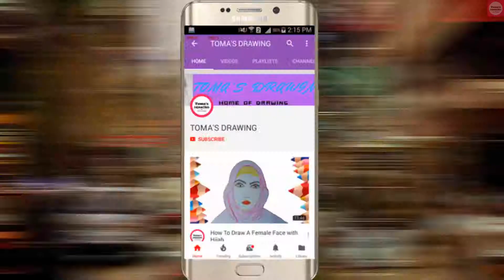How to Draw Beautiful Scenery with Dimond Color pencil | Toma's Drawing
In this videos i will show you how to draw beautiful scenery with diamond color pencil step by step.